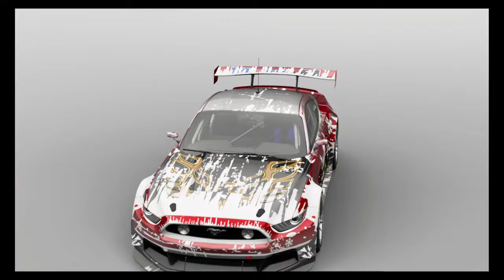Gran Turismo™SPORT_20171221191547